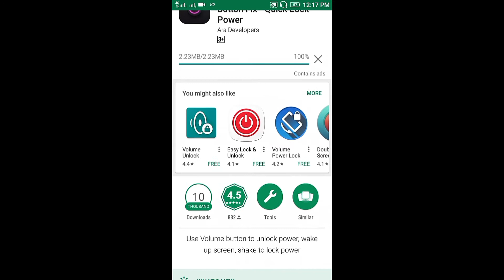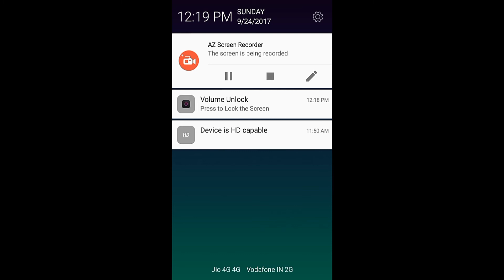How To Fix Power Button Not working problem in Lenovo k5 Android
How To Fix Power Button Not working problem in Android

Dosto aj ki is video m Maine bataya Ki apke Android phone m agar power button kaam nhi karta toh usko kaise thieek kare video passand aaye toh like kare

Animation - Legend app
Use image - pixabay